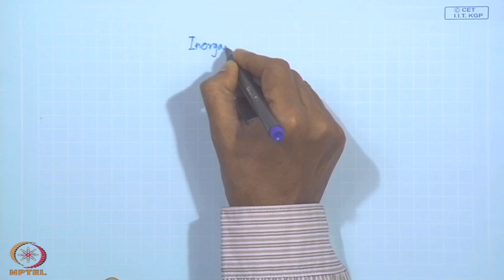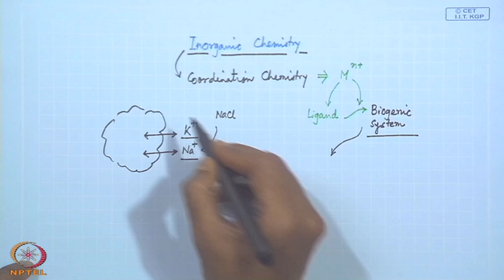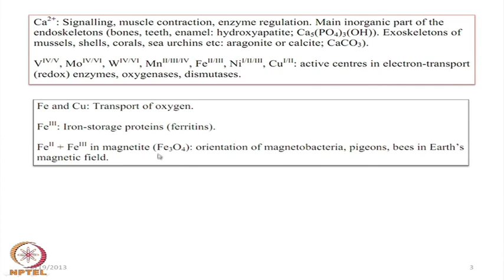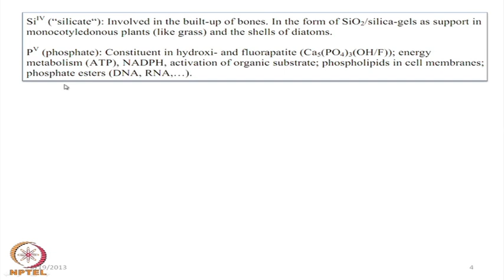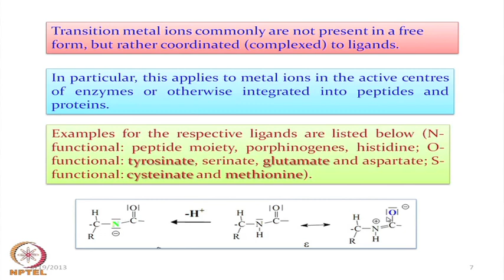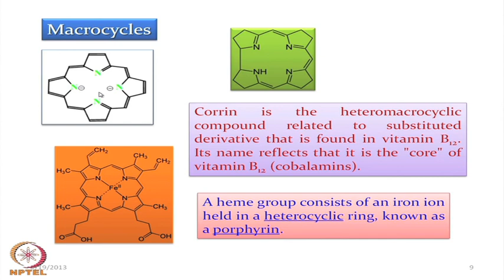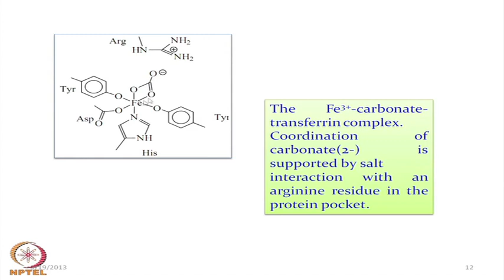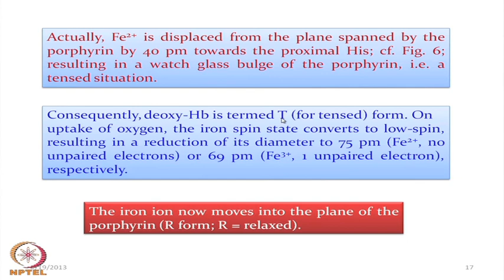Biological Inorganic Chemistry